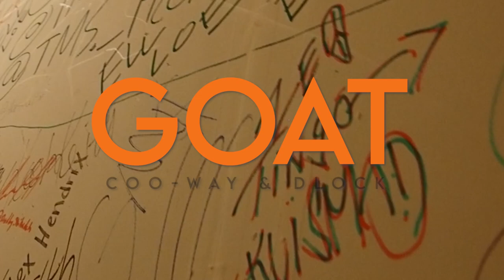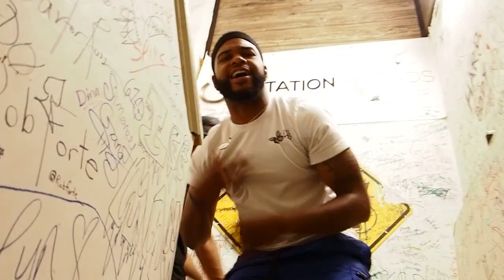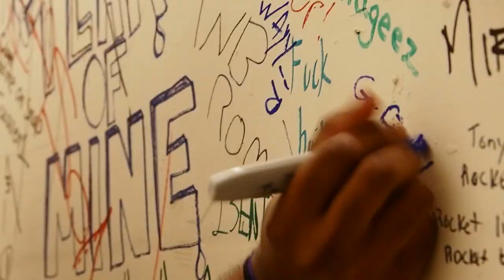GOAT - Coo-Wayy Feat. (D.Lock)